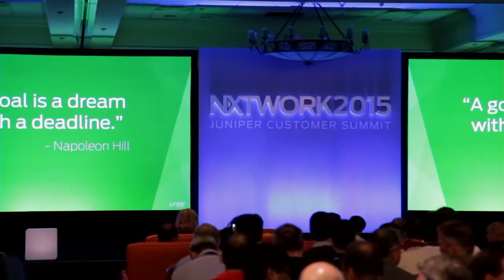Jennifer Lin, Juniper Networks - NXTWORK 2015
Scaling, shifting and sublimating SDN services
by Gabriel Pesek | Nov 3, 2015

At the Juniper Networks, Inc.’s NXTWORK 2015 event in Santa Clara, CA, things were off to a strong start, with providers and consumers on both sides of Juniper’s business coming together to get news of the latest hardware and infrastructure developments from the company.

Jennifer Lin, senior director of product management for Juniper Networks, met with John Furrier and Stu Miniman, cohosts of theCUBE, from the SiliconANGLE Media team, to discuss a wide range of topics, including Neutron Application Program Interfaces (APIs), the maturation of OpenStack, cloud Customer-Premise Equipment (CPE), security and Platforms as a Service, and Juniper’s Contrail (an open Software-Defined-Network service), among others.

Interoperability is key

“The convergence of network servers and storage are changing the conversation,” Lin said. She acknowledged that by all signs so far, “There’s going to be public cloud; it’s not going away.” Finding ways to address this shifting landscape of storage and servers, Lin identified her team’s job as working “to interconnect and federate domains.”

“Now that we’ve been through a number of bake-offs and trials … a lot of the discussion is now, ‘How do we get through the deployments as easy as possible” and “How do we [stay] flexible?’”

Lin explained.

Touching on the idea of “orchestration” as a way of ensuring cross-platform and service compatibility, as well as the move toward transferring value into the software layer, Lin was confident in addressing the challenges in all their complexity.

Containers and movement

“A lot of our customers are focused on moving more quickly … without having to worry about all the infrastructure changes that need to happen,” she noted,

“With what we’re doing, we’re kind of building a horizontal platform” as a way of meeting these diverse needs in a timely fashion, she added.